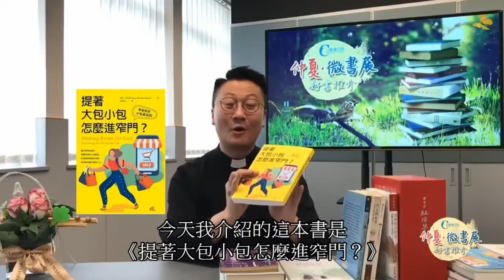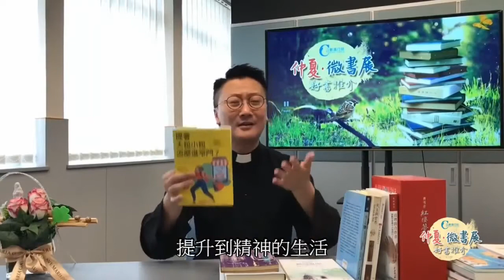提著大包小包怎麼進窄門？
來吧！現在就展開簡單富足、清爽美好的人生！在日常整理與清潔的同時也是靈修時間，並且可以力行愛德，喜樂地活出信仰。
聽香港教區 溫國光神父 的分享，幫助我們善度物質、精神、靈性三方面都和諧的生活！
（廣東話發音、中文字幕）
感謝香港 公教進行社 Catholic Centre - Hong Kong 慷慨授權
感謝 Jessica Liou 協力譯出中文字幕